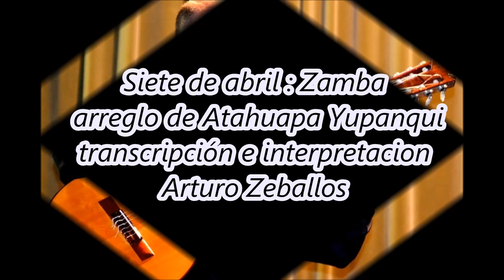Siete de Abril - Zamba - interprete Arturo Zeballos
Siete de Abril :Zamba recopilación de Andres Chazarreta
, arreglo de Atahuapa Yupanqui
transcripción e interpretacion  Arturo Zeballos

Registro realizado en vivo en el Auditorium Juan Victoria de la Universidad Nacional de San Juan en septiembre de 2011.
guitarra construida por el luthier Francisco Estrada Gómez (1977)

Reseña biográfica:
Chazarreta, Andrés A. Santiago del Estero, 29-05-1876; Santiago del Estero, 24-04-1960. Recopilador, guitarrista y empresario. Huérfano de madre a los cuatro años, se crió junto a su abuela y a sus hermanos. En 1895 se recibió de maestro y ejerció la docencia de niños y adultos hasta 1906, llegando a ser Inspector de Escuelas en 1905. También fue maestro y ocupó cargos directivos en escuelas militares. De niño tocaba la 'armónica y el acordeón.
Ya adolescente, sus hermanos le enseñaron rudimentos de guitarra con los que aprendió a rasguear zambas, chacareras, escondidos, vidalas y gatos. En 1902 comenzó estudios de teoría y solfeo y técnica guitarrística, lo que le llevó a interesarse por un tiempo en música académica europea entonces en boga. Como integrante de una pequeña orquesta, conoció la ejecución de danzas como valses, mazurcas, schotis, lanceros, serenatas yotras que se bailaban entonces en los salones aristocráticos. En 1960 interpretó públicamente en un teatro d esa ciudad la Zamba d Vargas, un tema tradicional que había transcripto y arreglado para guitarra y que hizo editar en Buenos Aires en 1908 por la Casa medina, firmándolo como propio. Influído por la Literatura tradicionalista y por las representaciones gauchescas de los circos criollos, formó un elenco con bailarines y músicos santiagueños aficcionados para poner en escena las danzas y canciones tradicionales de la época. En Julio de 1911 debutó en teatro Pasatiempo del Aguila, obteniendo un clamoroso éxito, a pesar de la oposición oficial y de ciertas aristocracias locales, que veían en estas representaciones un resabio del pasado 'bárbaro". poco después repitió la presentación en Tucumán, donde se renovó el rechazo oficial y la aprobación popular. La compañía dio otros espectáculos en diversos puntos de las provincias del noroeste. Mientras tanto, Chazarreta continuaba con su labor docente y su tarea de recopilación y transcripción de las obras de las cuales iba tomando conocimiento. En 1918 viajó a Bs. As. con el fin de interesar a literatos y empresarios en la presentación de su compañía, pero no tuvo eco. En 1920 se asoció con el empresario teatral Juan Mauri. Este - quién más tarde se casaría con la cantante de la orquesta, Patrocinio Díaz- obtuvo entonces el porte`no Teatro Politeama. La compañía debutó a allí en Marzo e 1921, y permaneció en cartel por más de un mes a razón de 2 funciones diarias. Este éxito posibilitó la realización de giras por ciudades como La Plata, Rosario, Paraná, Córdoba y Montevideo. Desde entonces y hasta 1939, ya fuera con su compañía o con sus grupos de niños, Chazarreta retornaría año por medio a la Capital. Fundó allí en 1941 la Academia de Danzas Nativas y en 1942 la Orquesta de Arte Nativo. En 1937 y 1943 encabezó audiciones en las radios Nacional, Belgrano, El Mundo y Stensor. Desde 1929 hasta 1959 grabó innumerables discos para la RCA Víctor en solos, dúo, tríos, cuartetos o con la orquesta, que llegó a tener veinte integrantes.

OBRA EDITADA: En Santiago del Estero: Álbum musical santiagueño de piezas criollas coleccionadas para piano, publicado en homenaje al Centenario de la Independencia Argentina, 1916; En Buenos Aires: Segundo Álbum musical santiagueño de tonadas y bailes criollos para canto y piano, en 1920; Tercer Álbum musical de tonadas y bailes criollos para canto y piano, 1923; Cuárto Álbum para piano y canto, 1927; Quinto Álbum de Música nativa, 1934; Sexto Álbum de Música Nativa, 1935; Séptimo Álbum de Música Nativa, 1940.

Texto extraido del "Diccionario Biográfico de la Música Popular de Raíz  Folklórica"
Autor: Emilio Pedro Portorrico.